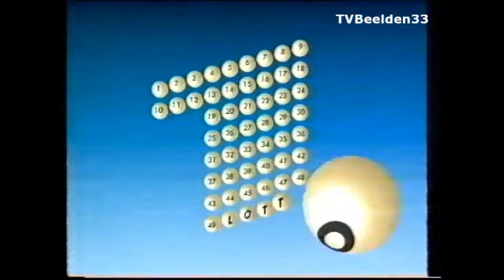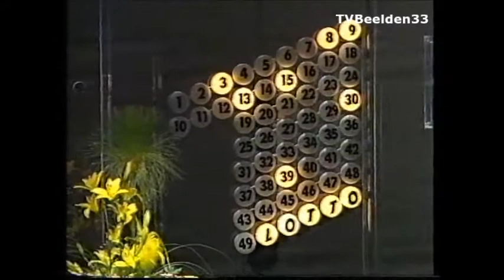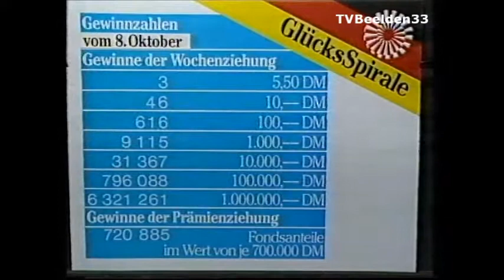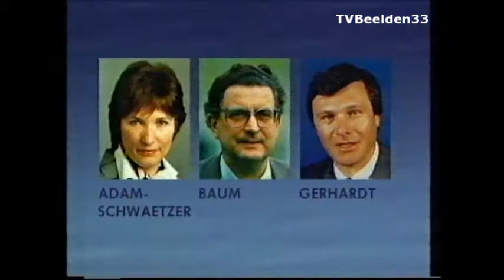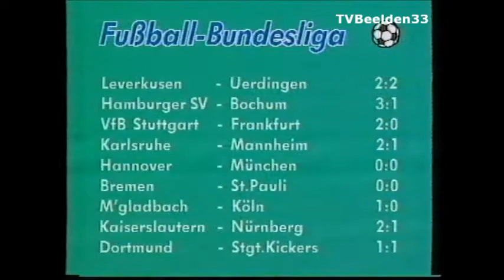ARD - Promo - Lotto - Taggeschau (08-10-1988)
Bron: VHS